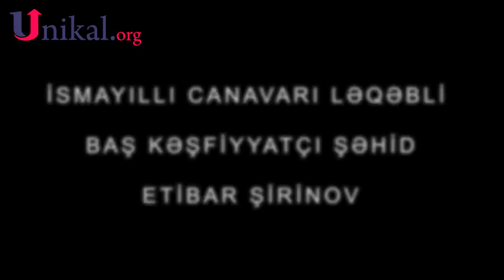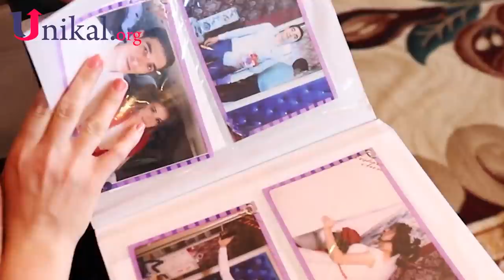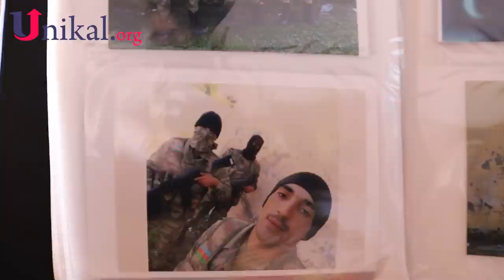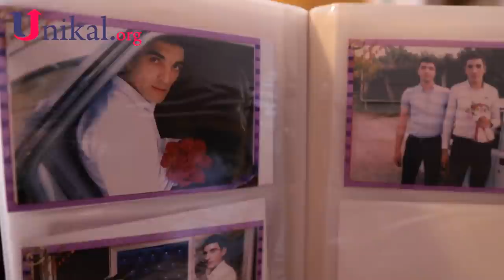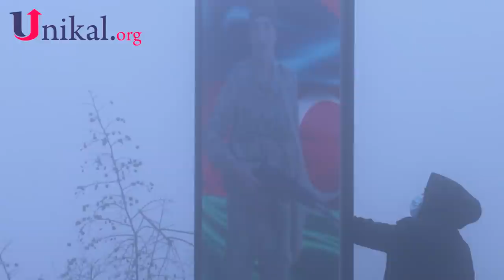Müharibənin son günü şəhid olan "İsmayıllı Canavarı" ləqəbli baş kəşfiyyatçı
Video və montaj: Müzəffər İsmayılov